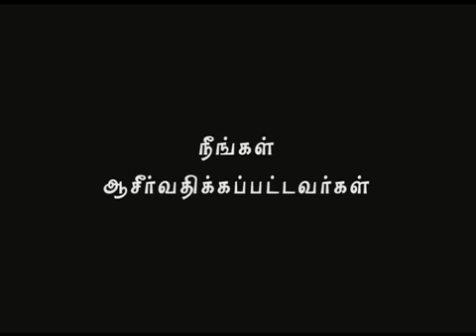PodhigaiTV 26 JANUARY, 15